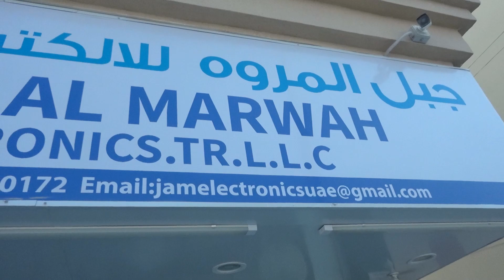Mr Zakariya owner of Jabal Al Marwah Electronics Tr